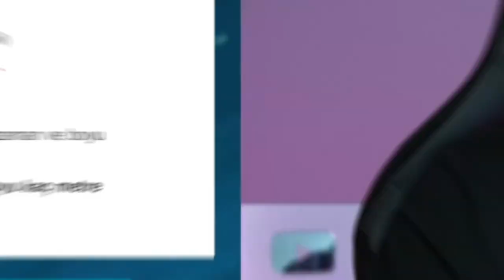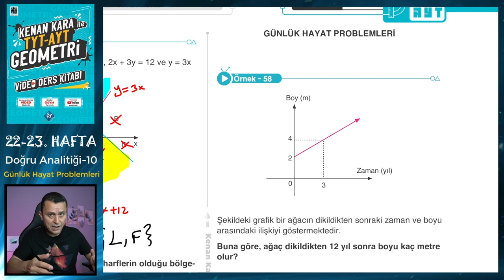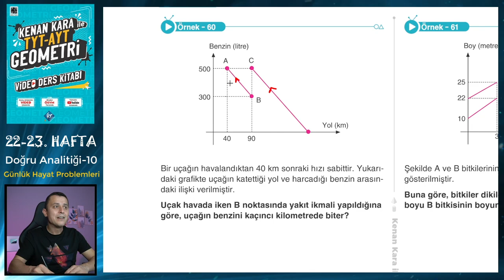DOĞRU ANALİTİĞİ-10 | TYT-AYT GEOMETRİ KONU ANLATIMI